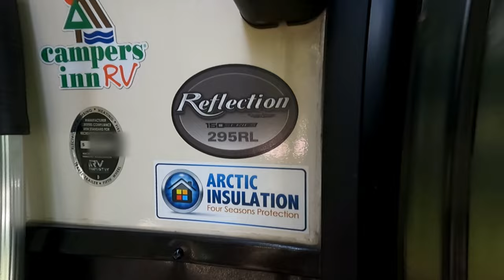Starve Hollow State Park | Swingers | RV with dogs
Welcome back to RV Waggin Tails, emBarking on our dreams where we part time in our RV Life with our dogs, Denver and Annie our miniature long hair dachshunds.

This episode we spend the July 4th holiday/weekend with friends Keith and Jenny along with Keiths twin Kenny and his wife Karen.  We find out that Denver and Annie enjoy something at the park.

Our campsite was VERY dirty.  The fire pit was gross and that is by MAN standards, so you know it must be bad!

We run into some swingers at the park and had no idea swinging was like that!

Tina almost had to do the splits in order to keep the pups from running off.

I check out the lake and grab the ole fishing pole and do some fishing as all the girls in our group seem to have some tummy issues.

Keith and Jenny got 2nd place in the contest for campsite decorations.

Pet Gazebo